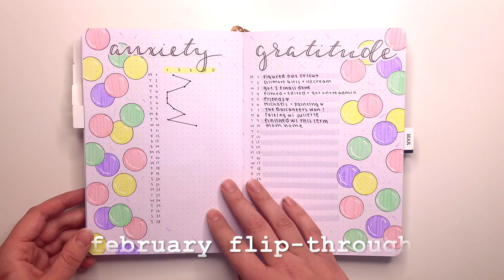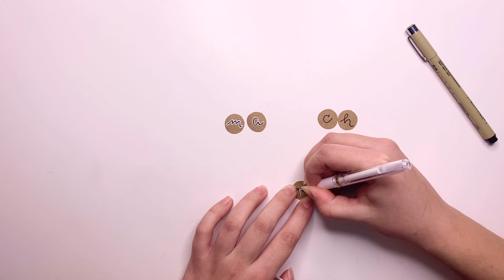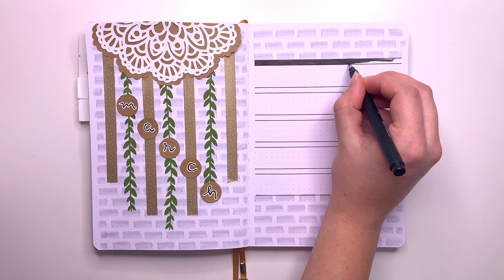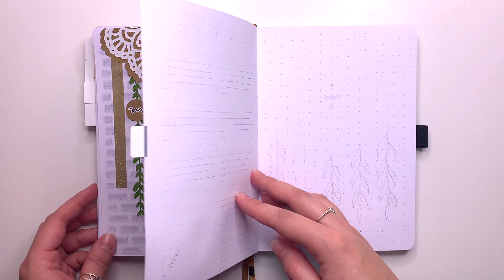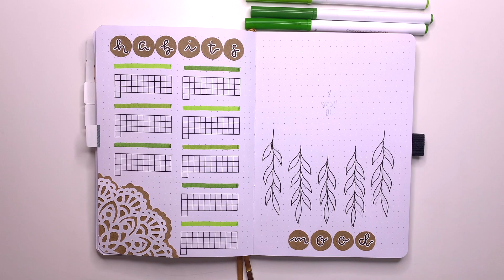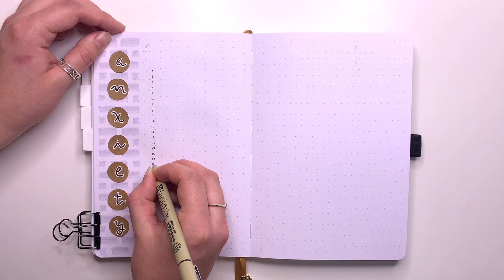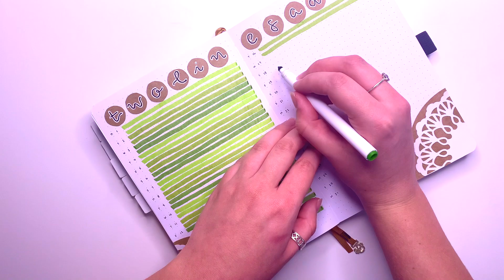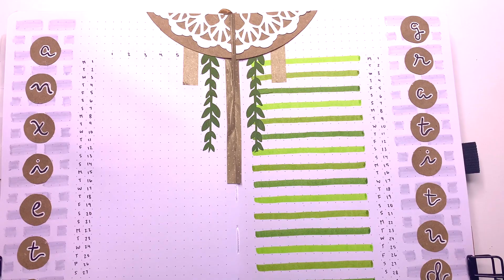PLAN WITH ME || March 2021 Bullet Journal Setup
In this video, I set up my March 2021 bullet journal spreads. I hope you enjoy!

cricut explore air 2: (the red is out of stock currently)
tombow dual brush pens: N95 (light gray), 977 (brown)
tombow fudenosuke brush pens
uniball signo white gel pens
crayola supertips (50 pack)
microns 8 pack
circle stencils
eraser:
binder clips
index tab stickers